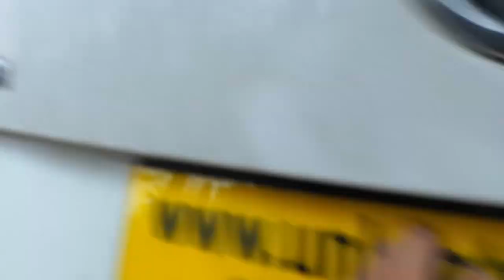Volkswagen Transporter Arka tampona sesli park sensör uygulaması